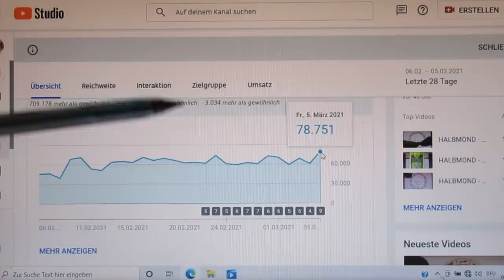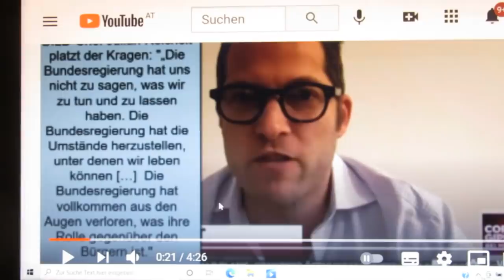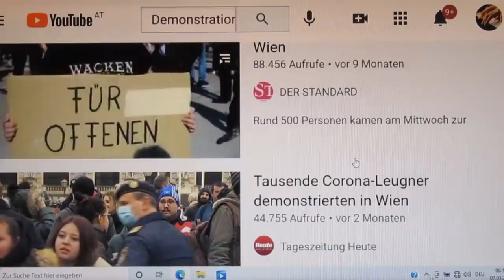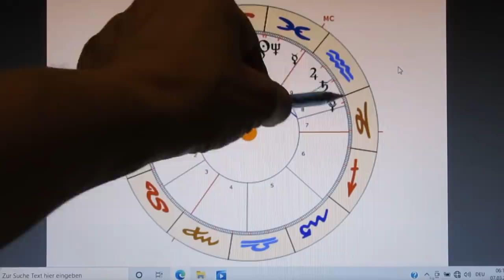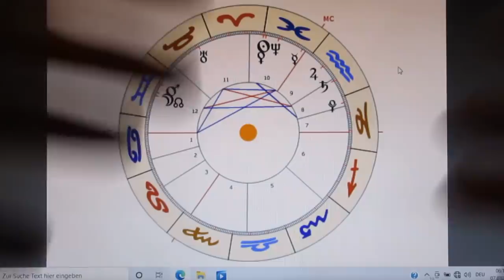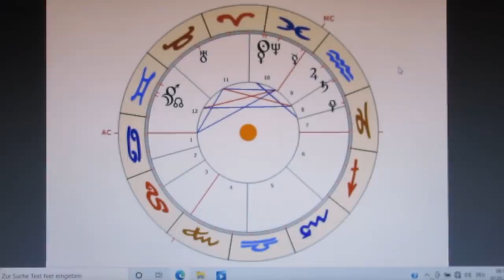NEUJAHR 2021 - FOSZILLA STAZINGERS GLÜCK UND ENDE - 5/5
FOSSIL + GODZILLA = FOSZILLA
Natürlich sehe ich, dass VENUS in Konjunktion zur SONNE steht - ein zugegeben irritierender Aspekt. Steht doch VENUS nicht nur für das 12. Haus, sondern viel mehr für das 5. Haus - und darin sehe ich jetzt weniger das Aufrechterhalten der Illusion vom gehobenen Lebensstandard! Daher sehe ich in der "Übernahme durch die Wirtschaft" eher eine FINTE - denn die meist verborgenen EL-iten finden wir im 5. Haus, welche dann ihre VERSCHWÖRUNG einfach fortsetzen - eben nur mit anderen Mitteln...

Das Hauptproblem an der ganzen Geschichte ist das SYSTEM AN SICH - also die LÜGENMATRIX, welche offenbar niemals aufzugeben gedenkt!
Hier werden wir auch 2021 EIFRIG weiter VISUALISIEREN müssen - denn die Botschaft der "GEORGIA TOMB-STONES" gilt nach wie vor... (Sie machen es halt wie die Schneeleoparden, welche sich auch zentimeterweise an ihre Beute heran pirschen.)